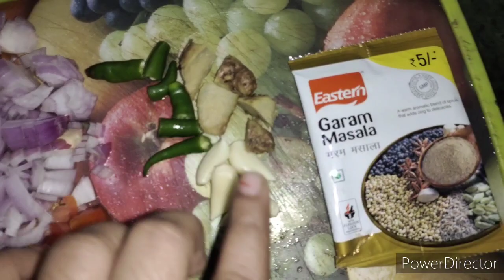मेरे मायके में कौन-सा Function था आखिर क्यों छुपाया मैंने..? मै आप सबको उल्लू बना रही थी🙂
Instagram I'd - Ravina's Vlog